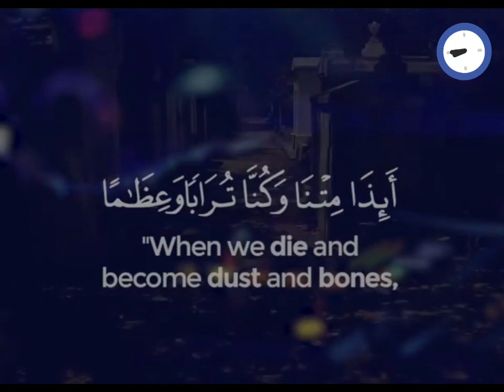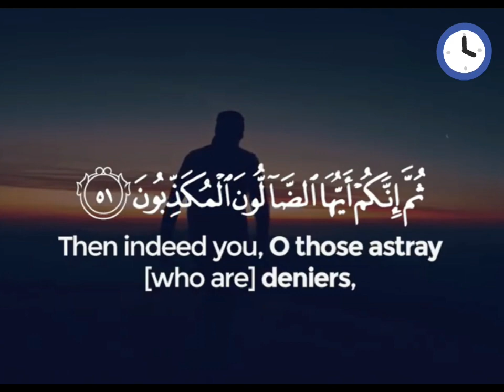Best Recitation of The Holy Quran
A part of Surah Al-Waqia recited by Zain Abu-Kautser